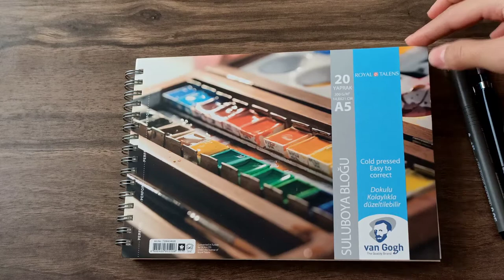Easy Watercolor Painting -Mini Caravan- Time Lapse 🚙🎨